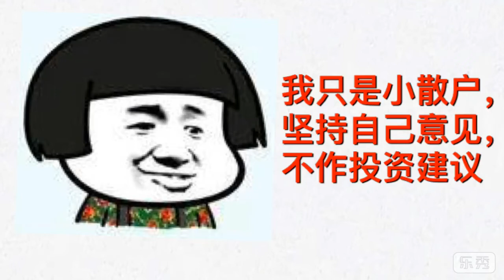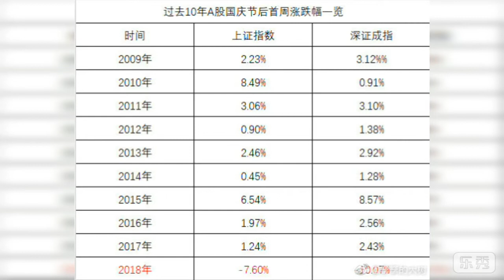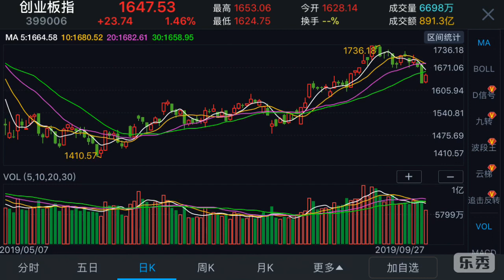2019.09.28,中国股市周评-全周震荡下行，恐慌杀跌出现，央行行长不提降息原因，统计显示国庆后上涨概率大，主流还在科技和金融，节前洗盘有利节后行情